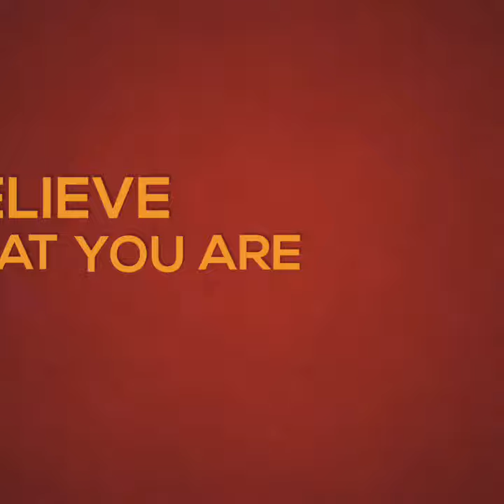Women of care talk show 2018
Empowering women today changing life movement